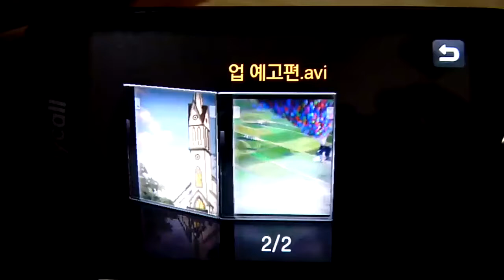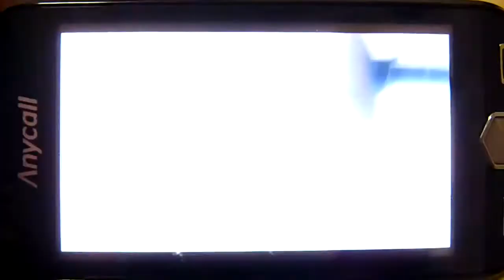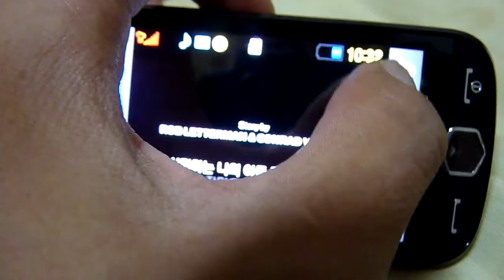애니콜 아몰레드폰 (Divx 동영상 재생)